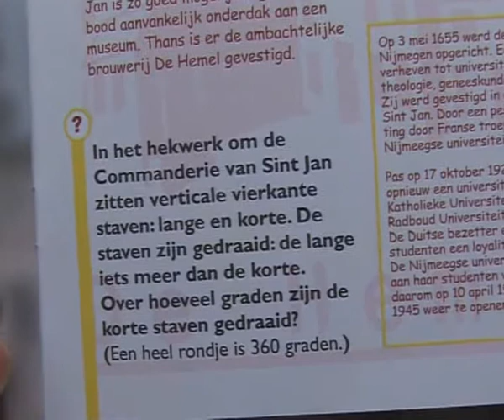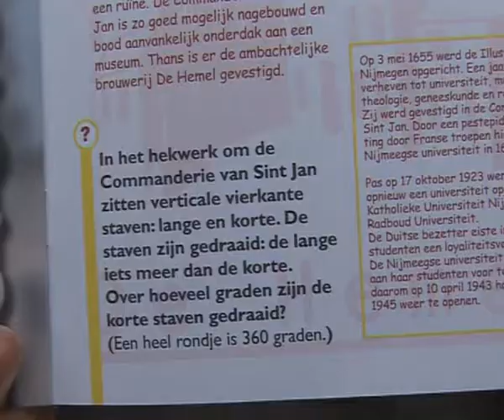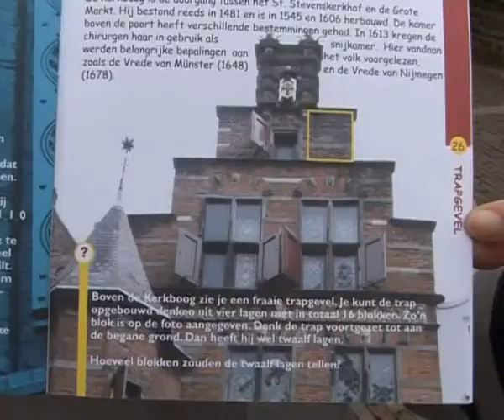Campus in Beeld - Aflevering 10 - CampusVolk: Wiskundewandeling